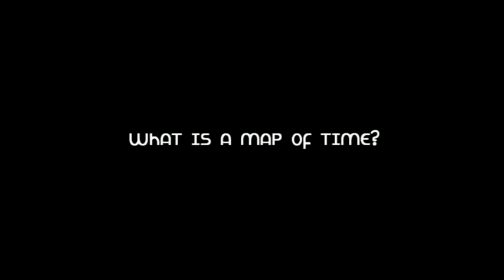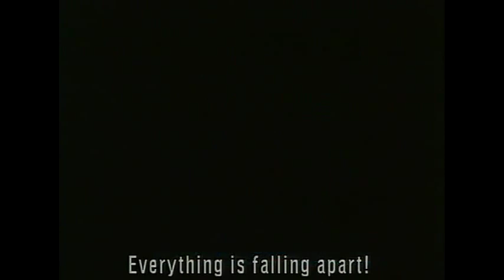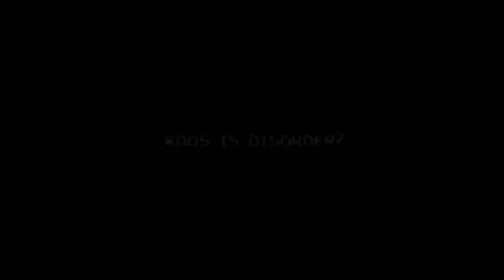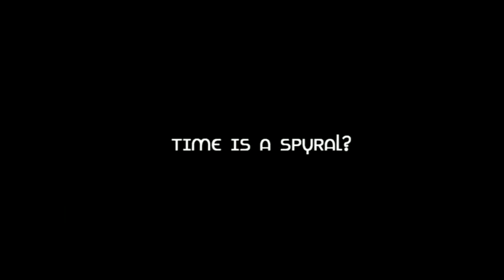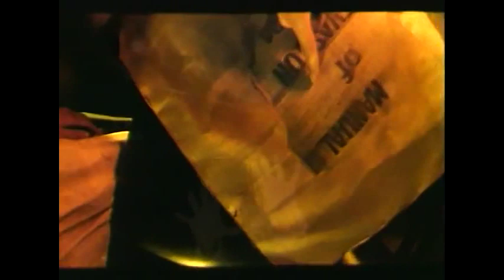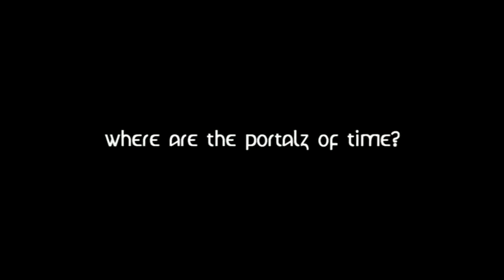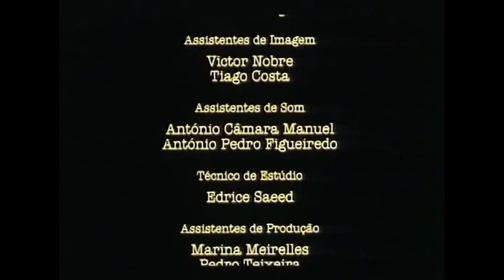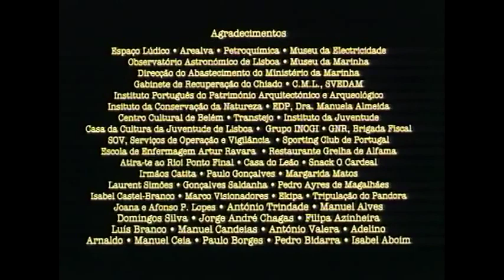Manual Of Evasion LX94: Terence McKenna, Robert Anton Wilson & Rudy Rucker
Manual Of Evasion LX94: Edgar Pêra's Dadaist film about Time.
Starring Terence McKenna, Robert Anton Wilson & Rudy Rucker.

Many thanks to the original uploader...